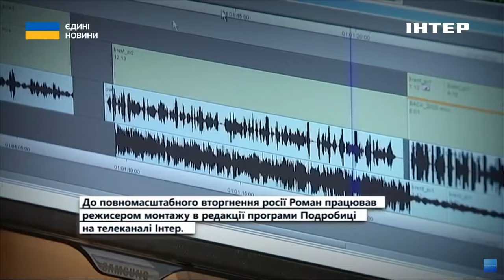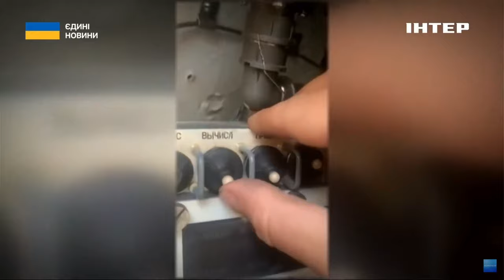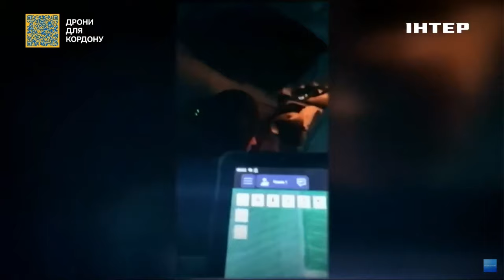Історія війни: Роман Іспірян про колишню роботу режисером та причини піти на фронт